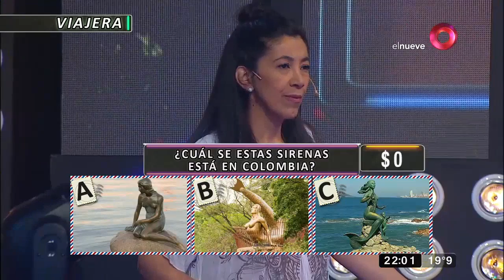¡Bola Viajera en MDN!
Seguí la competencia que todas las semanas premia con dinero en efectivo a los participantes que respondan correctamente las preguntas que realiza nuestro conductor.